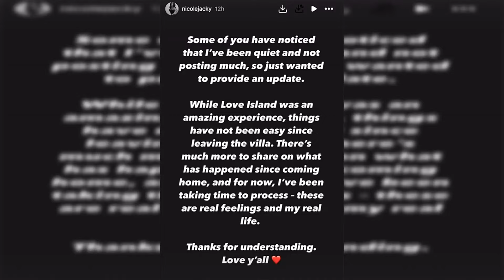‘Love Island USA’ star Nicole Jacky breaks silence after Kendall Washington’s ‘private’ video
‘Love Island USA’ star Nicole Jacky breaks silence after Kendall Washington’s ‘private’ video leak